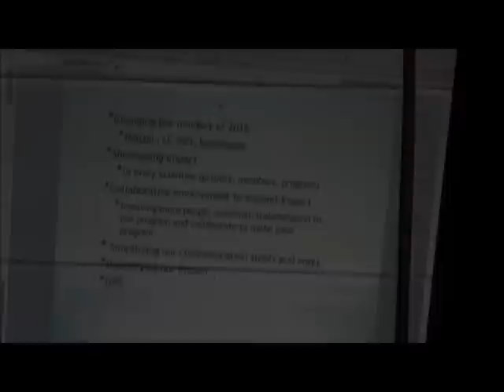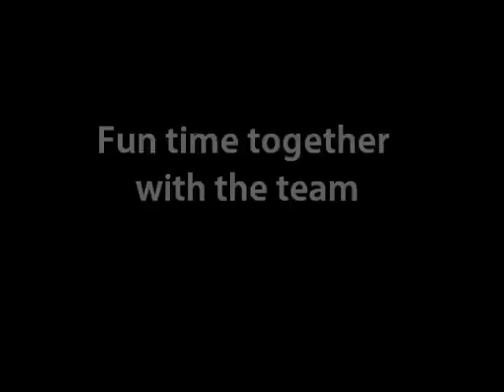AIESEC Indonesia re-planning week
This is what happened during AIESEC Indonesia re-planning week. we had fruitful discussions and brainstrorming about how we can engage and develop every young person in the world.